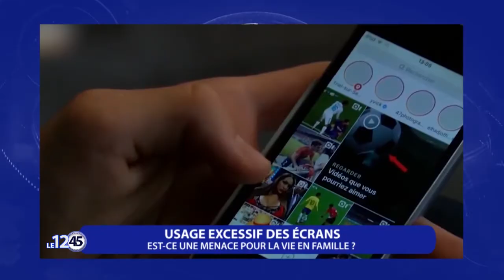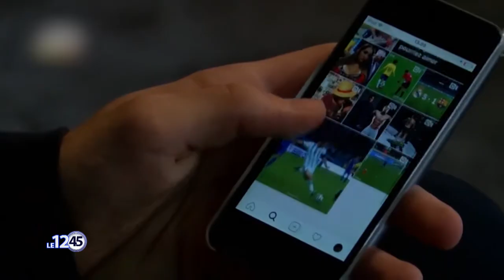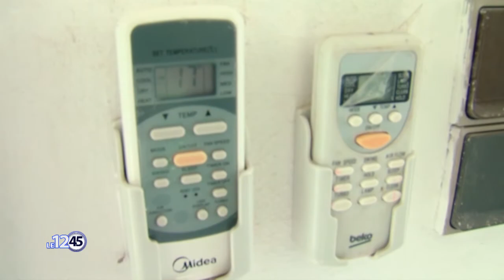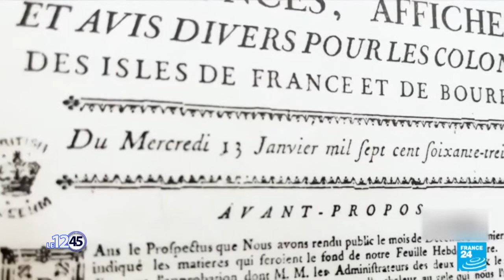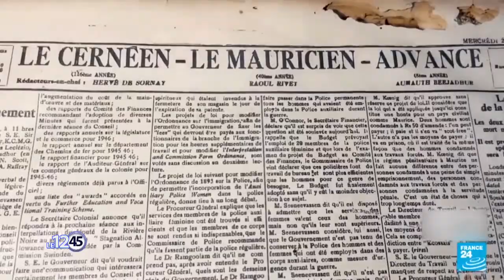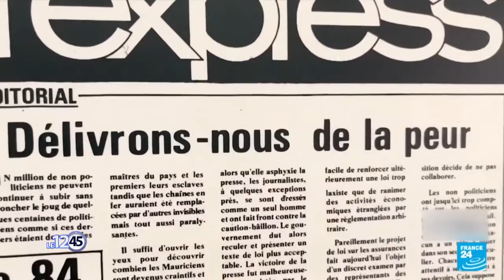Le 12 45 du 18 Janvier 2023 avec Amandine ANIAMBOSSOU